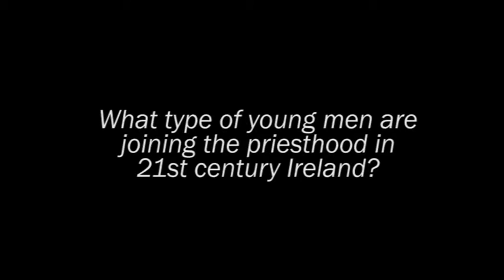What Type Of Men Joining Priesthood